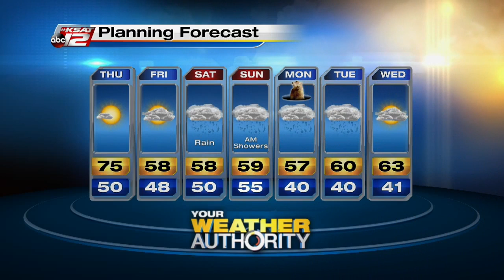Steve Browne shows off lettuce from winter garden